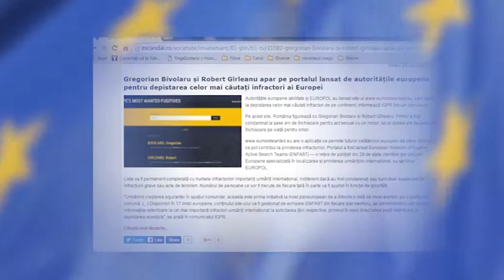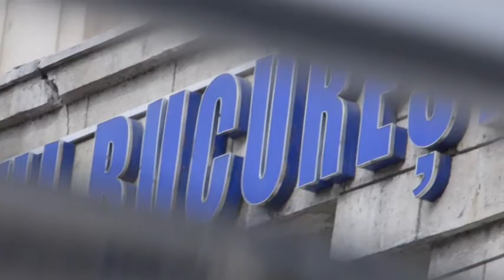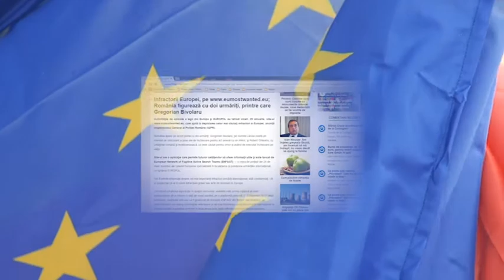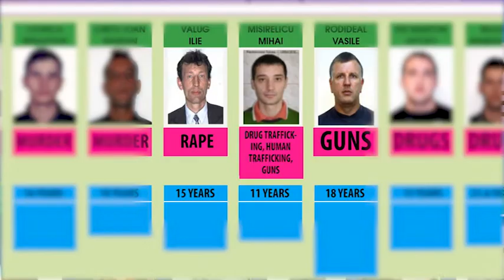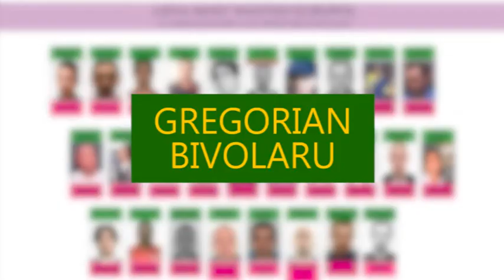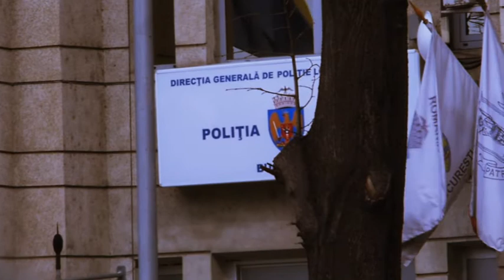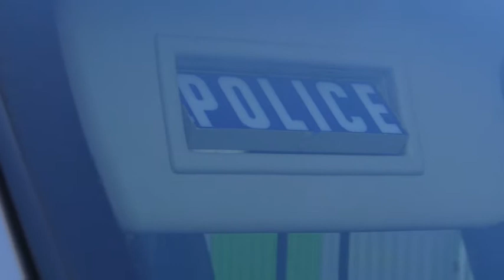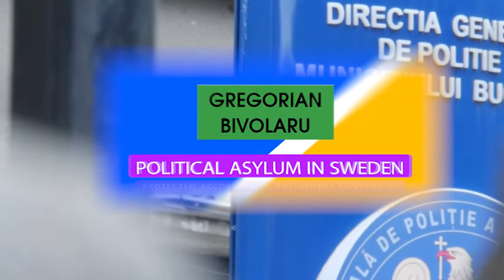Abuses against Gregorian Bivolaru on the Europol most wanted list